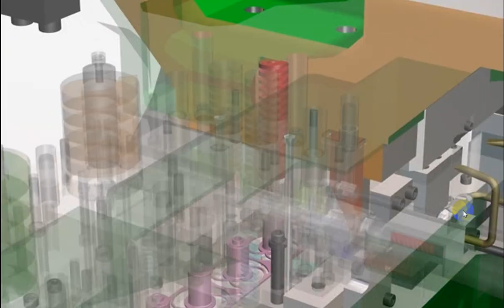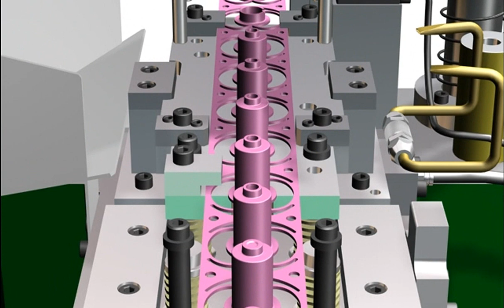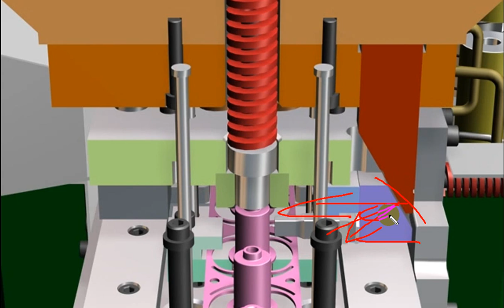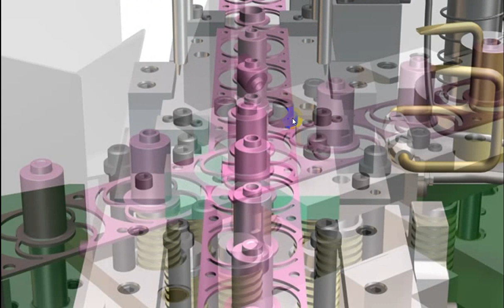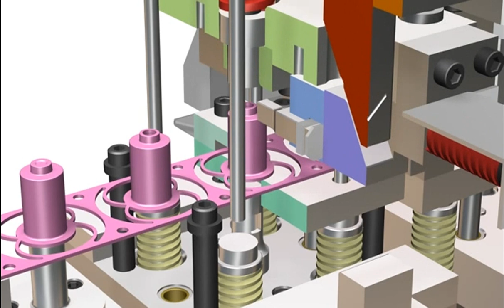deep drawing stamping progressive die